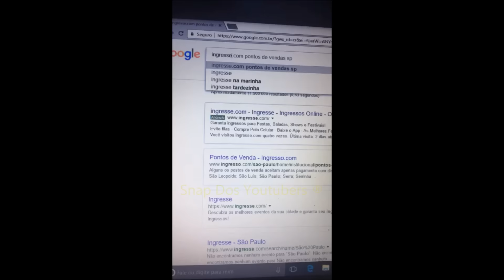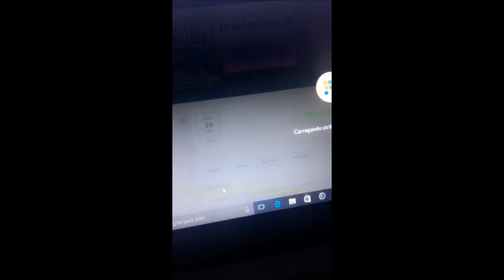LUIS EXPLICA SOBRE A FESTA DOS 18 DO MARIZ + A MAGICA DO SNAP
Snap: luismariz